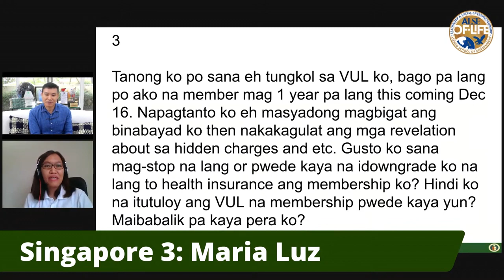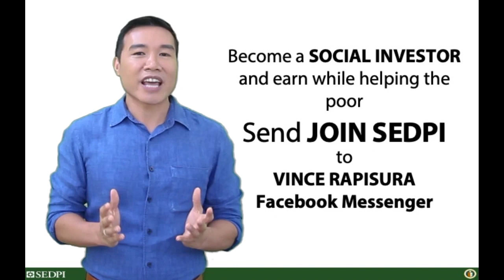Vince Rapisura 530: Stopping VUL after one year with Maria Luz